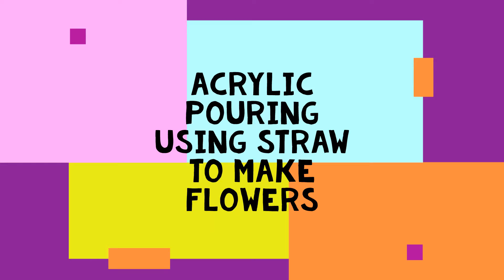How to paint flowers with acrylic paint very easy must see (Abstract Flowers)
Abstract art with acrylic paint
Beautiful Abstract Flowers using blowing techniques with straw. very easy and fun.

Flowers colors
Dark purple
light purple
gold